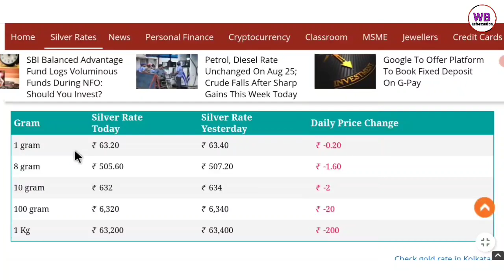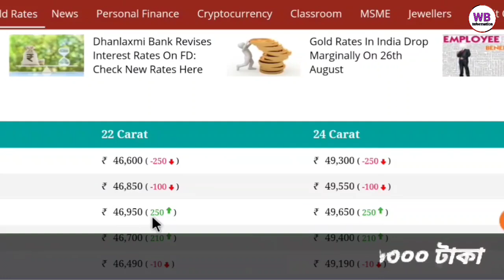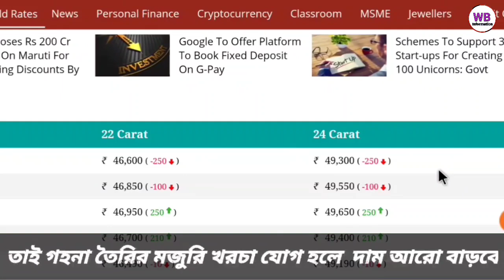আজকেও সোনার দাম কমলো | Today gold price | Ajke Sonar dam koto | 29 August Sonar dam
About this video : we are talking in this video about gold_price today in kolkata and Bangladesh as well as gold rate today in kolkata and also Discuss gold price in Bangladesh.ajkea sonar dam koto and bartoman sonar dam and bartoman sonar dam

our gold  price in kolkata and Bangladesh will help discerning investors to make the right choices,when it comes to buying the precious metal for investment or merely for consumption. please do check today gold rate in kolkata. before you choices to buy gold and other precious ornament in india and also Bangladesh

ভিডিওর মাধ্যমে শুধু মাত্র দর্শক বন্ধুদের সোনা রুপো দাম জানানো হয় এখনে কোনো কিছুকে প্রমোট করার উদ্দেশ্যে কোনো কিছু দেখানো বা করানো হয়না শুধু মাএ ইনফরমেশন দেওয়া হয়।

ভিডিওতে যে সোনা রুপোর দাম দেখানো হয় তা শুধু মাত্র ওয়েবসাইট থেকে কালেকশন করা তাই এই দাম এর সঙ্গে সামান্য কিছু ডিফারেন্স হতে পারে।তবে খুব বেশি ডিফারেন্স হবে না। এছাড়া যদি কোনো দর্শক বন্ধুদের কোনো মতামত বা কোনো প্রশ্ন থাকলে অবশ্যই ভিডিওতে কমেন্ট করে আমাদের জানাতে পারেন।

Tropic Cover

1) ajke sonar dam
2) ajke sonar dam koto
3) Sonar dam koto
4) today gold price
5) today gold rate
6) today gold rate in kolkata
7) gold price
8) gold rate
9) bartoman sonar dam
10) gold price today
11) sonar dam
12) gold rate today
13) today gold price in Bangladesh
14) gold price in Bangladesh
15) ajke Sonar dam koto Kolkata
16) today gold price in India
16) today gold price
17) today gold rate
18) today gold rate news
19) kolkata gold rate today
20) kolkata gold rate
21) kolkata gold price
22) Bangladesh gold price today
23) Bangladesh gold
24) Bangladesh gold price
25) Bangladesh gold rate
26) sonar dam today
27) sonar dam koto
28) Sonar dam koto 2021
29) sonar dam koto aaj ke
30) Sonar dam koto akhon
31) sonar dam koto taka
32) sonar dam ajker
33) sonar dam koto dikhao
34) sonar dam dikhao
35) sonar dam koto korea
36) sonar dam koto
37) today sorner dam
38) 22 carat gold price today
39) 22 carat gold rate
40) 22 carat gold price
41) 22 carat gold rate today
42) 24 carat gold price
43) 24 carat gold rate
44) 24 carat gold price today
45) 24 carat gold rate today
46) Ajke kolkata Bangladesh Sonar Dam

ajke Sona bazar koto,
ajke sona rate koto,
ajke Sonar dam koto Kolkata,
ajke sona rate,
ajke sonar vori koto,
sonar dam,
22k gold price today,
bartoman sonar dam,
ajke Sonar dam koto,
gold rate,
gold price,
sonar dam koto 2020,
sonar dam,
22k gold,

 today gold rate today silver rate in india today silver rate in kolkata today silver rate 2021 today gold price today gold price in india today gold price in kolkata aj kolkata

@WB Information